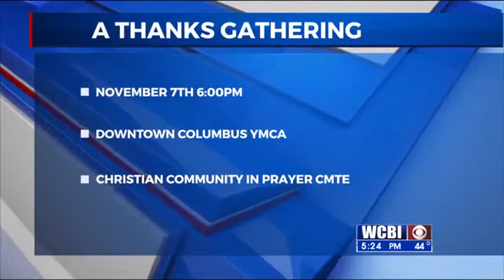Christian Community in Prayer - "A Thanks Gathering"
Two members from Christian Community in Prayer joins us to talk about their annual Thanksgiving service on November 7 at 6 p.m.